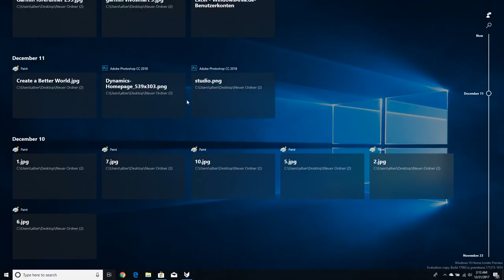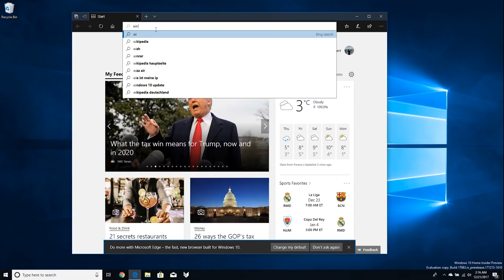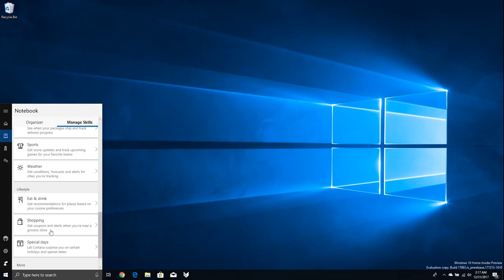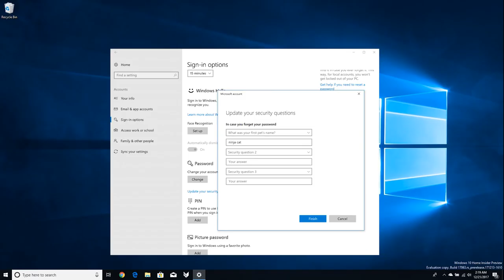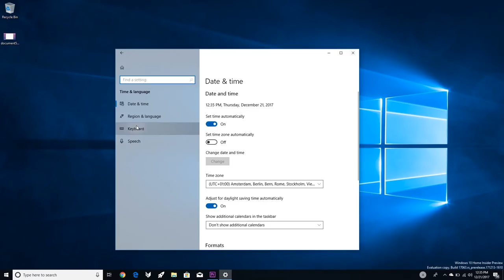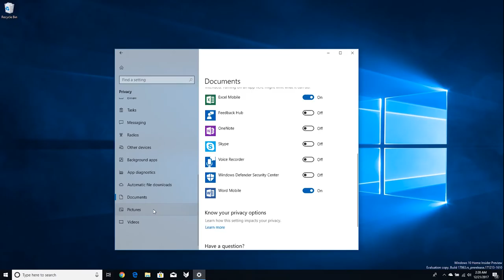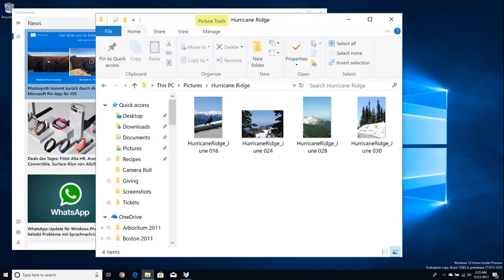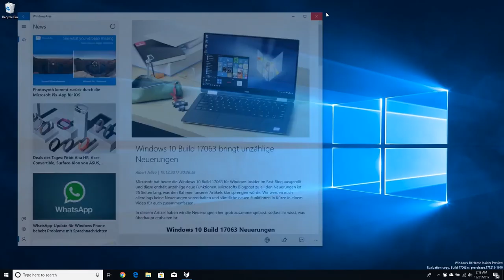Windows 10 Build 17063 (Deutsch) - Timeline, neue Einstellungen & alle Neuerungen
Microsoft hat heute die Windows 10 Build 17063 für Windows Insider im Fast Ring ausgerollt und diese enthält unzählige neue Funktionen. Microsofts Blogpost zu all den Neuerungen ist 25 Seiten lang, was den Rahmen unseres Artikels klar sprengen würde. Wir wollen euch allerdings keine Neuerungen vorenthalten und haben sämtliche neuen Funktionen für euch im Video festgehaten!

Windows 10 Build 17063 Neuerungen:

- Cortana-Notizbuch bekommt einen neuen Look
- Listen und Sammlungen für Cortana
- Taskleiste, Teilen-Interface und weitere Windows-Komponenten werden ins Fluent Desig gehüllt
- Entwürfe in Benachrichtigungen bleiben gespeichert, sodass ihr auch nach dem Verwerfen den geschriebenen Text nicht verliert.
- Verfügbarkeit von Dateien wird direkt in der Seitenleiste im Explorer angezeigt.
- Netzwerk-Flyout am Login-Bildschirm wurde erneuert.
- Verbesserte Benachrichtigungen über Updates.
- Aufgebohrte Einstellungen
- MyPeople-Neuerungen

Macht mit bei unserer Umfrage zum MyPeople-Feature. Nutzt ihr es?